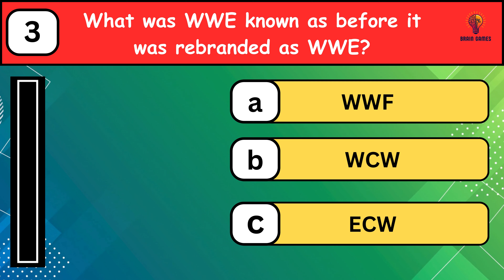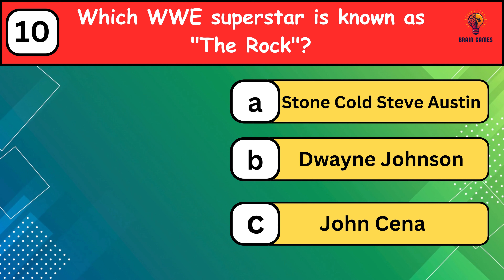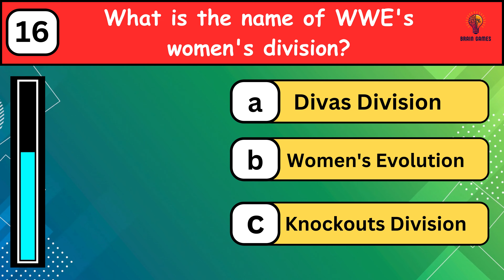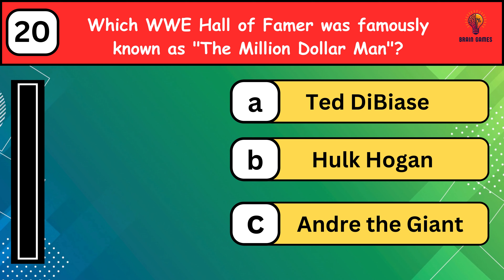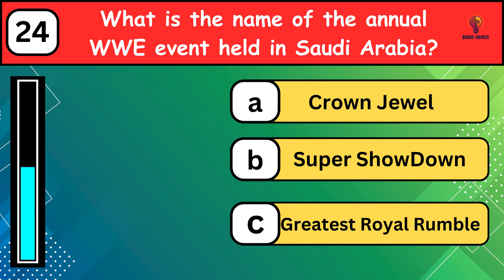WWE Trivia Challenge | How Well Do You Know Wrestling? | 5 Second Timer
WWE Trivia Challenge: Test Your Wrestling Knowledge!

Dive into the heart of the squared circle with our WWE Trivia Challenge! Think you know your wrestling history? Put your knowledge to the test as we explore iconic moments, legendary superstars, and unforgettable matches from the world of WWE. From WrestleMania to Royal Rumble, this quiz will push your wrestling expertise to the limit. Join us for an action-packed journey through the annals of sports entertainment. Are you ready to rumble? Let's find out!